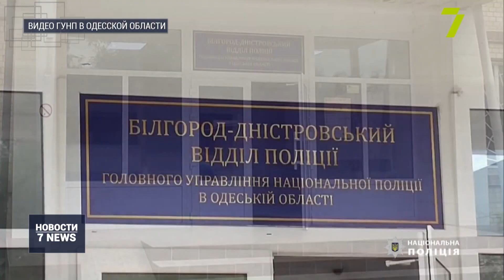Итоговый выпуск новостей за 18 июня